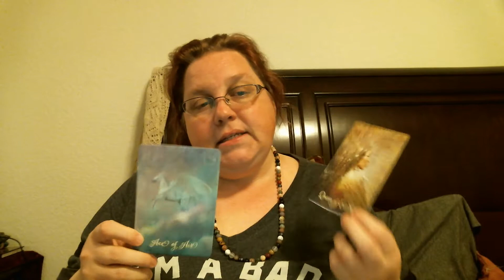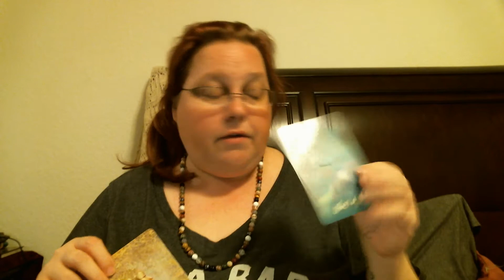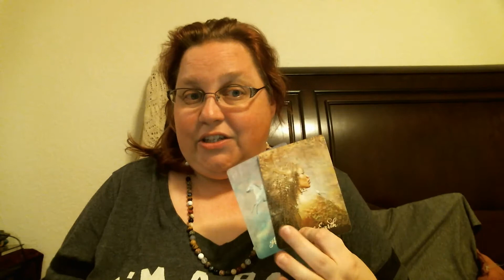Cloey's AprilArwen Ten Tarot Questions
tarottag challenge with Arwen in April 2017
Tag to anyone who watching this! LOL...
Link to: 31 Days of Tarot Days 27 & 28. This one has the spreads.:)